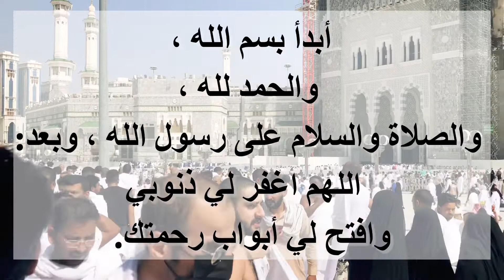Umrah العمرة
Umrah at the end of the Pandemic 2022